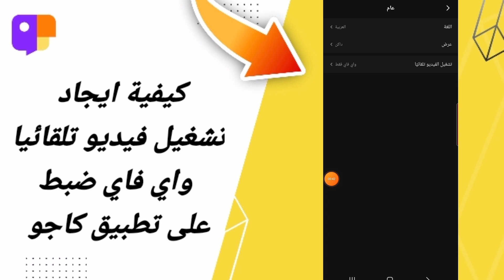كيفية طريقة ايجاد تشغيل فيديو تلقائيا واي فاي ضبط على تطبيق كاجو Jaco 2024